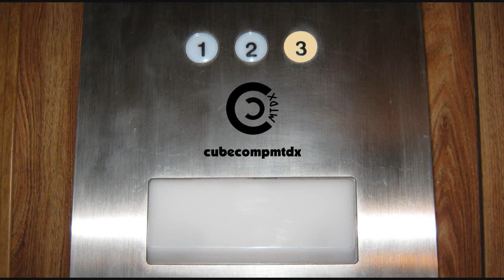Thunderstorm - 8-17-19 (WeatherCase #1)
Here's video footage of a thunderstorm that rolled through the area on August 17, 2019.